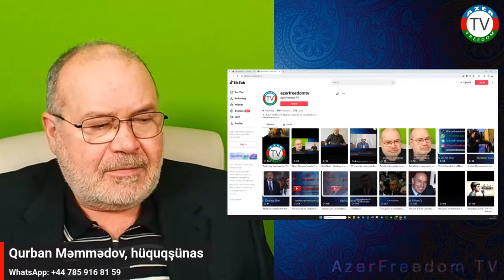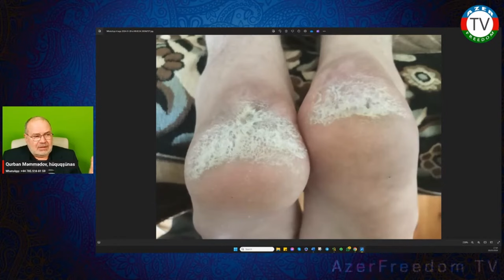Sahil Babayevin Azərbaycan xalqına düşmənçiliyi, tək Sahil Babayevinmi? 29.1.24